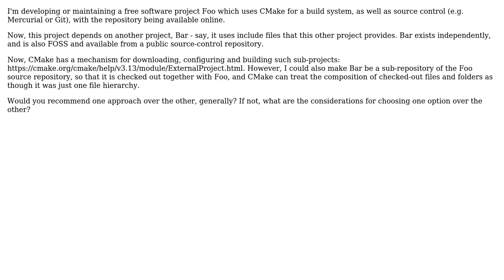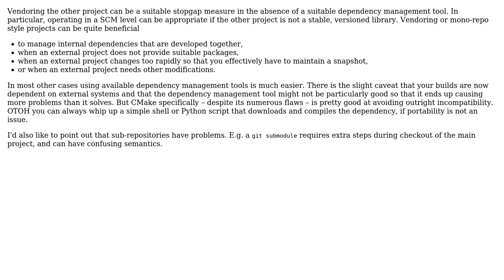Software Engineering: Which should I prefer: A subrepository/submodule, or a CMake ExternalProject?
With thanks & praise to God, and with thanks to the many people who have made this project possible! You are responsible for your own actions.